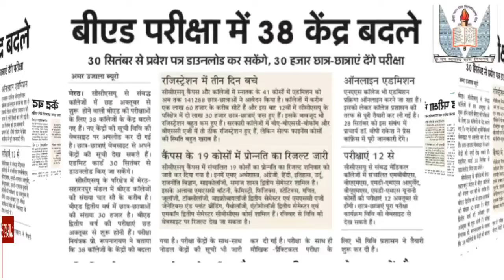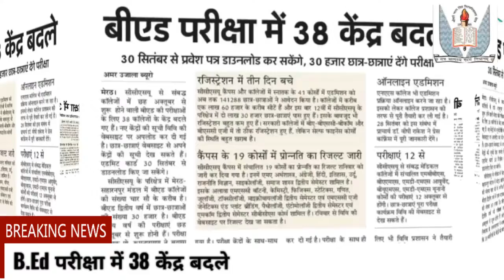ccs university latest news ||ccs university news today ||change of b, ed center